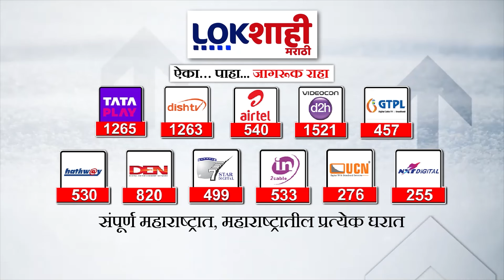Nepal Bus News : बस नदीत कोसळली, जळगावमधील 26 जणांचा मृत्यू | Marathi News